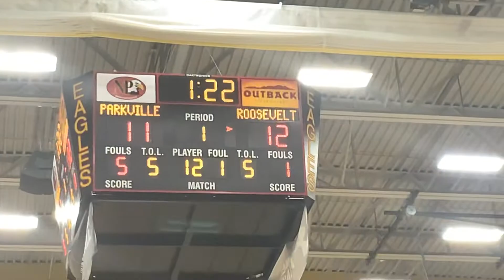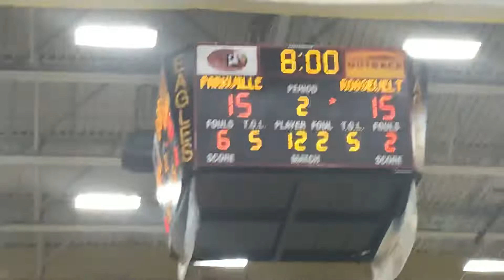Eleanor Roosevelt/Parkville basketball 4A state semifinal 03/09/22-5